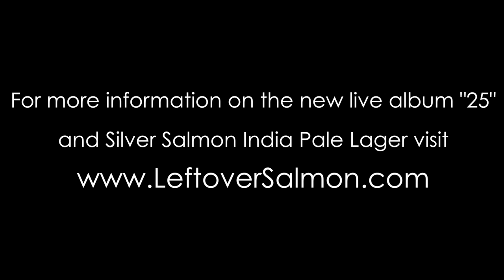Leftover Salmon - Gulf of Mexico - "25"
”25” -The new live album from Leftover Salmon is a compilation of songs, culled from live shows in 2013 and 2014. "Gulf of Mexico” was filmed at the Boulder Theater over Thanksgiving Weekend in 2014. Video Footage courtesy of Yahoo Live.

Coming November 2015! Leftover Salmon and Breckenridge Brewery celebrate 25 years! To commemorate this milestone we have joined forces to release a collaborative limited release beer "Silver Salmon" India Pale Lager, which will be packaged with Leftover Salmon's new live album "25"